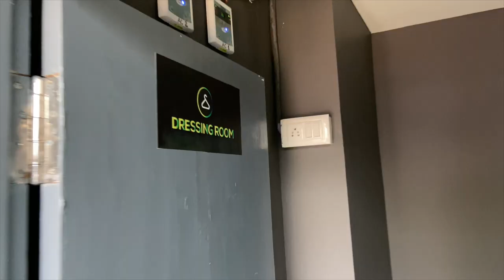BADMINTON VLOG || RUCKUS HERKLEY AC BADMINTON COURT || IREVIEW TAMIL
Ruckus herkley badminton court is really good. It is located in Ekkattuthangal. One of the very few Air conditioned badminton courts in chennai with ample car parking and neighbourhood is also good.

Android:

Ruckus Herkley
30, 2nd Cross Street, Kalaimagal Nagar, Ekkatuthangal, Chennai, Tamil Nadu 600032.

Shopping online??? BUY USING THIS LINKS BELOW & SUPPORT ME :)